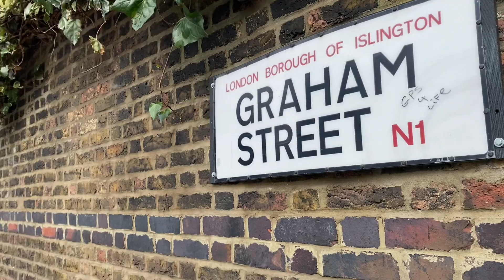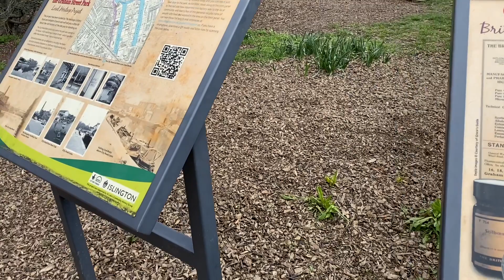Spring is here in City Road Basin London United Kingdom Nature at its finest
London is slowly approaching its season of daffodils and nature trips. Thinking of park walks and just soaking up the sun with some good old wine and company.

- Our logo was created using LogoMaker-